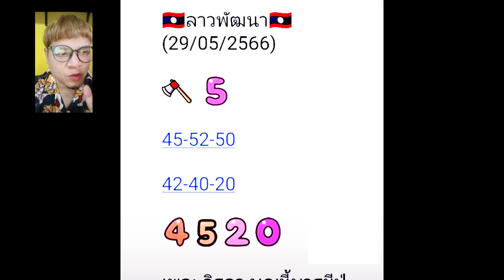ลาวพัฒนาแม่น้ำหนึ่งเลขปิงปองสมาย 29/5/66